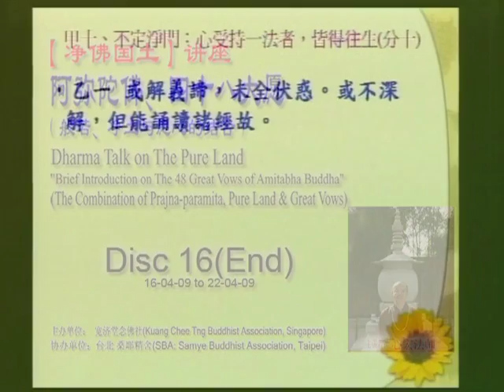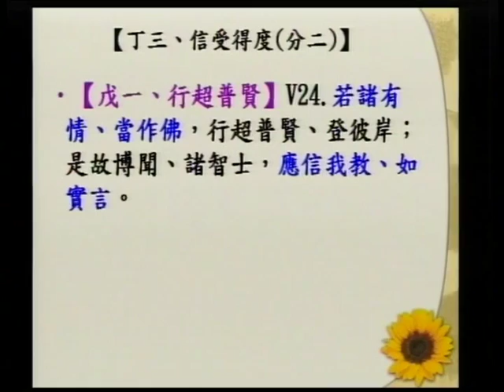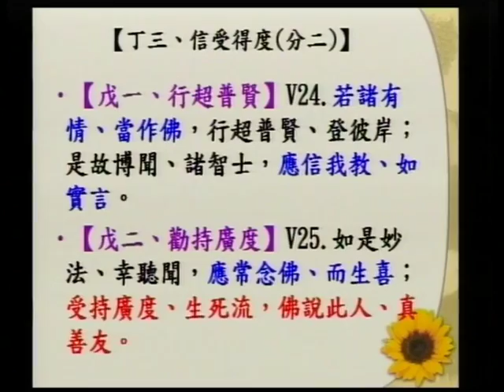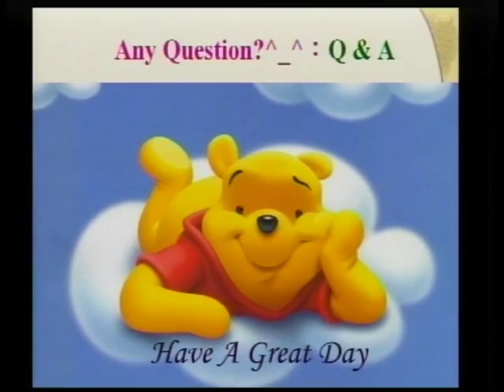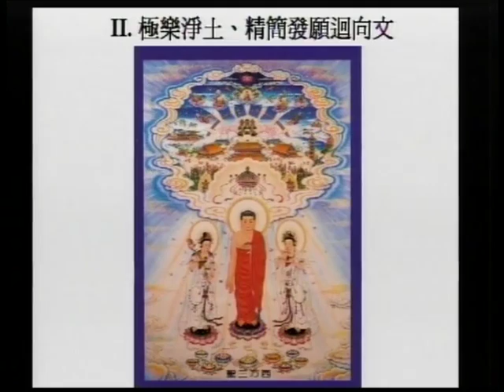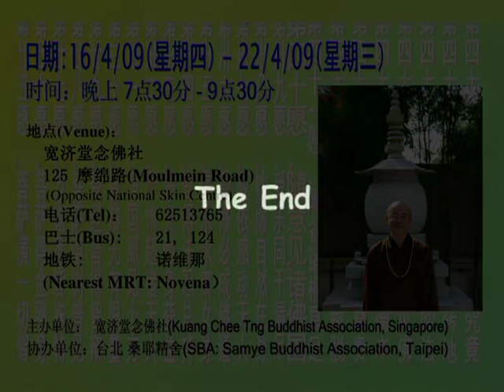SBA06【淨佛國土】阿彌陀佛、四十八大願的簡介：般若、淨土、與願心的結合 (三十一)